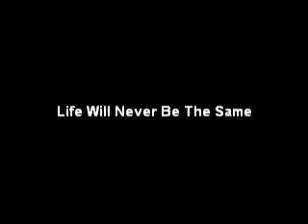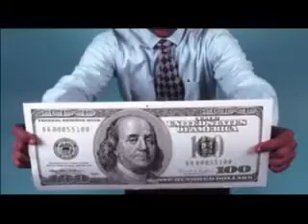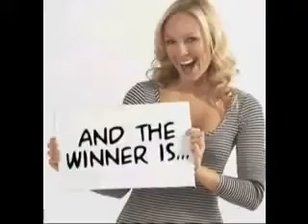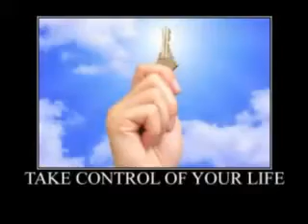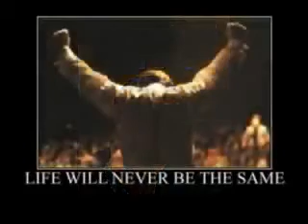A Gift to My Tony Robbins' Friends Life Will Never Be The Same Life Is Changing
"Now I Am The Voice" this video for all of you who wish to remember the passion, the energy and the wonderful experience of seeing Tony Live!!! Enjoy!

Tony Robbins UPW Unleash The Power Within DWD Date With Destiny ibh66